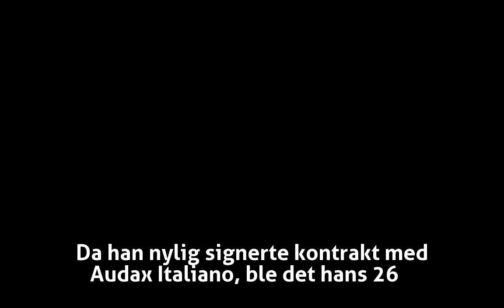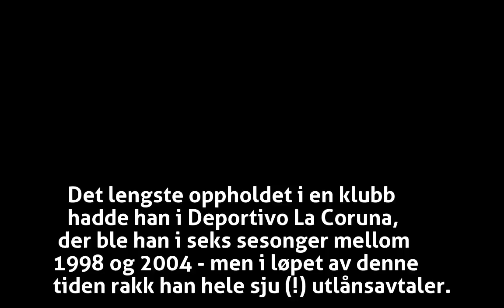Satte ny verdensrekord - klar for sin 26. klubb i karrieren - Internasjonal fotball - VG